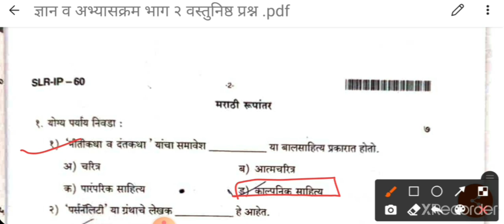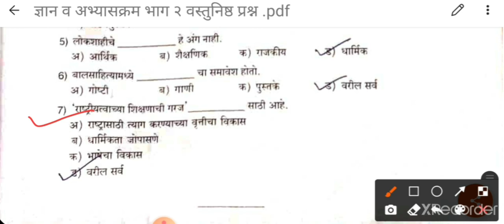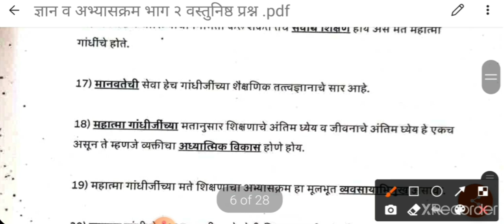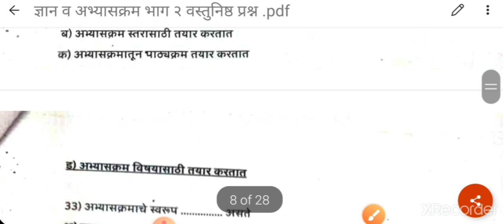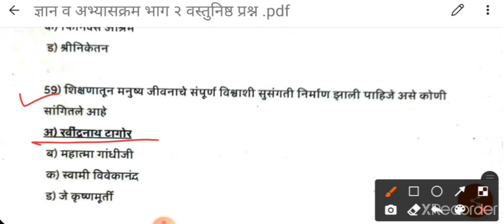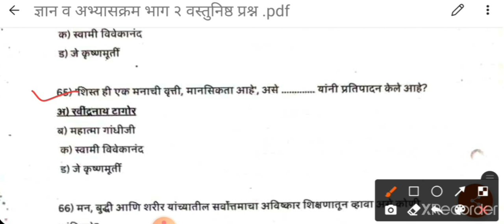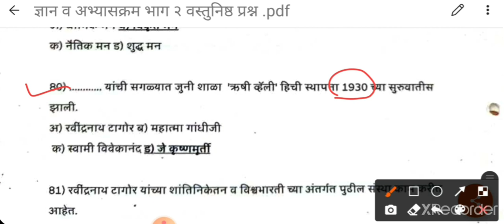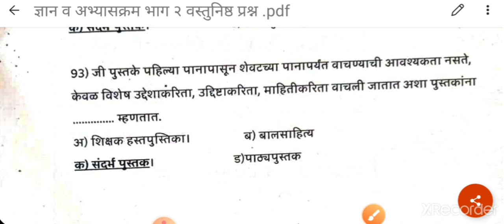# ज्ञान व अभ्यासक्रम, knowledge and curriculum,. B.Ed final year exam semester 4